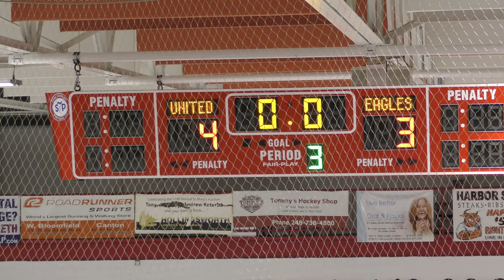All Goals- USA Eagles vs Orchard Lake - 10/08/20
All Goals
USA Eagles vs Orchard Lake - 10/08/20
Final Score: OLU - 4, USA - 3
Orchard Lake SMAC - Orchard Lake, MI